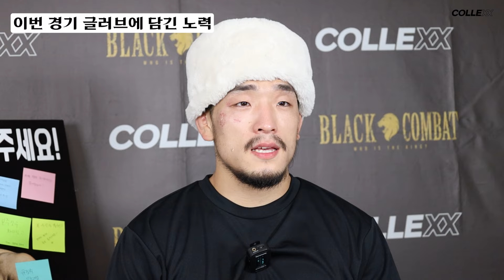[블랙컴뱃7] 제 6경기 "유짓수" 유수영 싸인 인터뷰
해당 아이템은 컬렉스에서 옥션 진행됩니다.

앞으로 더 나은 인터뷰로 찾아 뵙겠습니다!